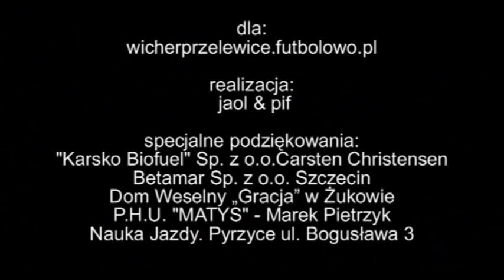Dąb II Dębno Wicher Przelewice 29 08 2012